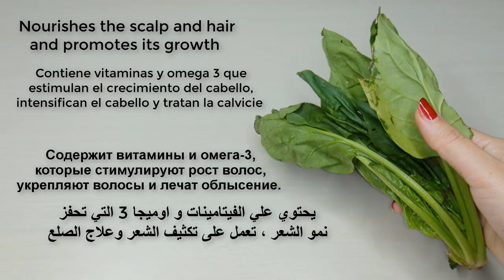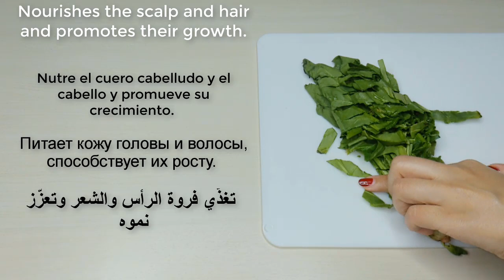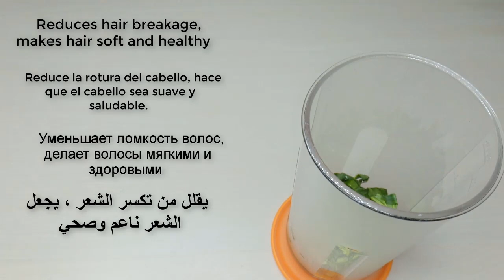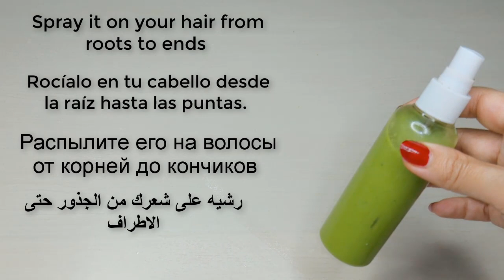The Japanese secret , 🌿 to grow hair at a rocket speed and treat baldness from the first week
Spinach is a healthy green vegetable that’s loaded with beneficial nutrients like folate, iron, and vitamins A and C, all of which may promote hair growth .

Vitamin A helps the skin glands produce sebum. This oily substance helps moisturize the scalp to keep hair healthy .

A cup (30 grams) of spinach provides up to 54% of your daily vitamin A needs .

Spinach is also a great plant-based source of iron, which is essential for hair growth. Iron helps red blood cells carry oxygen throughout the body to fuel your metabolism and aid growth and repair .

What’s more, iron deficiencies have been linked to hair loss